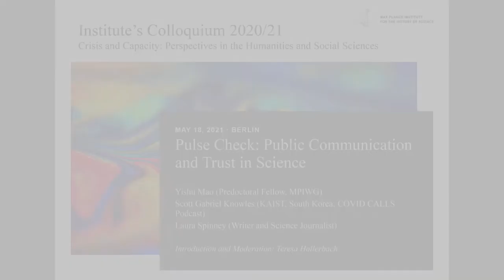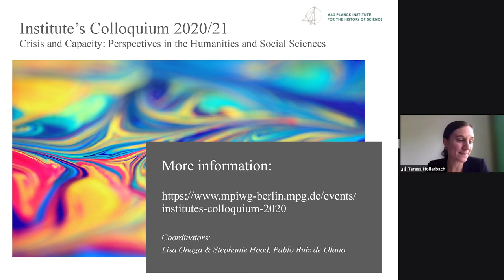MPIWG Institute's Colloquium: Pulse Check - Public Communication and Trust in Science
Panellists:
Yishu Mao (MPIWG)
Scott Gabriel Knowles (KAIST; COVID CALLS Podcast)
Laura Spinney (Writer and Science Journalist)
Moderated by Teresa Hollerbach

"Scientists on Stage: Public Trust in China during the Covid-19 Pandemic" by Yishu Mao
Most academic and media analyses of China’s Covid-19 response have treated “China,” “the Chinese government,” “the Chinese communist party (CCP),” and “Chinese officials” as homogenous and unitary entities, disregarding an army of diverse personnel who contribute to the country’s disease control strategies and who put them into practice on the ground. In fact, however, many of these personnel hold multiple statuses at the same time. As the virus sweeps throughout China and the world, these individuals are playing and made to play various roles, including establishing scientific credibility, on different stages. In this talk, Yishu Mao will bring to light a few examples to illustrate how public trust in science in China is forged when some individuals smoothly switch between their different roles, adopting diverse techniques, and undermined when the multiple roles of some individuals create conflicts and raise public controversies.

"History in the Making: COVIDCalls and the Covid-19 Pandemic" by Scott Knowles
Disasters are too frequently described as external events—they happen to us, the temporality is linear and brief, we recover from them—with very brief background and limited exploration of deeper social structures and disaster impacts.  It is much more the case—and we are seeing this with COVID-19—that a disaster is the result of a great number of interconnected processes. On the COVIDCalls Podcast, disaster researchers suggest ways to keep those linkages right in front of us, and even suggest tools of analysis, care, and policy to keep the truth of disaster inequality right in front of us—through the present and the future of this pandemic, and beyond. In doing so COVIDCalls is also forming a historical record of the pandemic.

"Pandemics Past and Present" by Laura Spinney
In this talk Laura Spinney will compare and contrast public communication and trust in science in the context of two pandemics—the 1918 flu pandemic and the 2020 coronavirus pandemic. She will also explore the subject of pandemic memory, and ask whether the world’s most recent pandemic might lend itself more easily to remembrance than the catastrophe of 1918, because of advances in information technology that happened in the interim.

The Q&A is not included because it is not recorded.